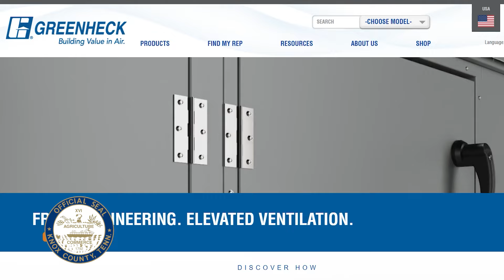Knox County Mayor Glenn Jacob’s Weekly Update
TRANSCRIPT:

“It’s Friday. Time for another weekly update. Many thanks to the Knox County Commission for unanimously approving the new Comprehensive land use plan. This is the culmination of lots of hard work, discussion, and collaboration. Our goal was to create a framework which will guide better land use decisions over the next two decades.

This plan achieves that. Thank you to the Advance Knox Leadership Team for sticking with it and seeing the project all the way through. Also, I commend Commission for their input which helped make the plan better and for all their collaboration.

This week, we also announced one of the largest manufacturing projects to come to Knox County in a decade. The Greenheck Group, which specializes in manufacturing industrial ventilation equipment and is one of Wisconsin’s largest privately owned manufacturers, has chosen Knox County as the location for its fourth corporate campus, bringing with them 440 jobs and $300 million in capital investment with room for lots of future growth.

One of the reasons Greenheck choose Knox County is because of our culture and values. When I visited with Greenheck’s leadership, they talked about how at home they felt here. We always say that our area sells itself. That was certainly the case here. Welcome, Greenheck. We’re so excited you’re coming here.

Congratulations to L&N Stem Academy, which U.S. News & World Report has once again recognized as one of the top high schools in America! The New Harvest Farmer’s Market is now open. You can visit the market, which Knox County has hosted for 20 years, every Thursday from 3 p.m. until 6 p.m. through September. Not only can you purchase locally sourced food and crafts, but there will be lots of fun events for folks of all ages. Again, that’s Thursdays from 3 p.m. until 6 p.m.

This month’s Eat & Greet was at G.T. Taco Truck. Until next Friday, I hope everyone has a great week.”